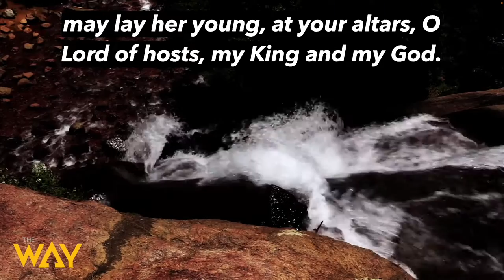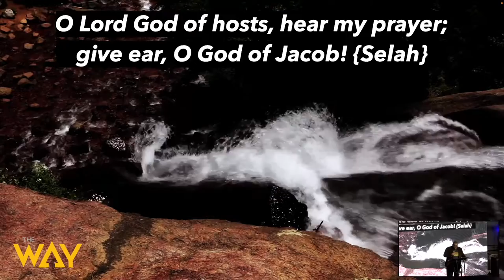Make it a Well by Pastor Michael McBride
Welcome and thank you for streaming with us. It is important for us to create space for God to make provision. Continue to trust in God to make all things well. Watch this sermon by Pastor Michael McBride reminds us to, "Make It A Well".